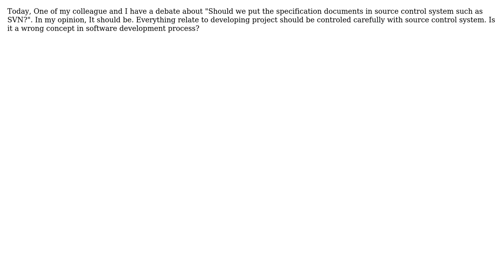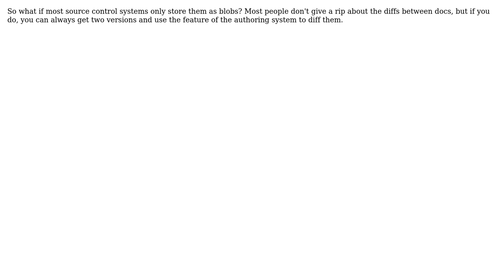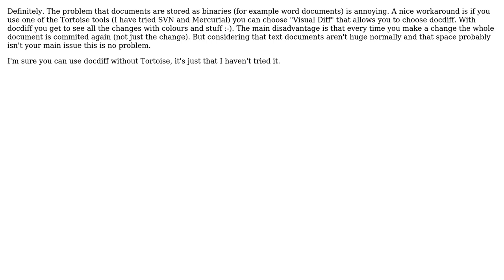Should we put the specification documents in source control system such as svn?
Software Engineering: Should we put the specification documents in source control system such as svn?

With thanks & praise to God, and with thanks to the many people who have made this project possible! | Content (except music & images) licensed under CC BY-SA | Music | Images & others | With thanks to user yannis user SnoopDougieDoug user Omar Kohl user Nicole user Martin York user kevin cline user Jeff Fritz user Edison Chuang and the Stack Exchange Network Trademarks are property of their respective owners. You are responsible for your own actions.